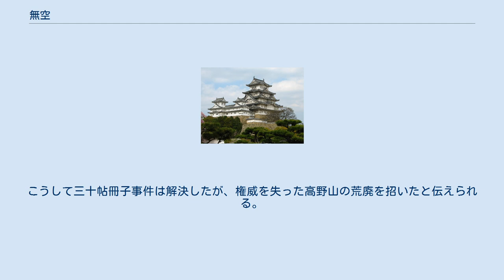無空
無空（むくう、生年不詳 - 延喜16年6月26日（916年7月28日））は、平安時代前期の真言宗の僧。
俗姓橘氏。
真然の弟子で、第2代金剛峰寺座主。
権律師。
 三十帖冊子とは、空海が唐から請来した経籍で、朝廷に進上した分とは別に手元においておくため自ら書写した冊子本。
長く東寺に所蔵されていたが、貞観18年（876年）6月、高野山の真然が東寺長者の真雅から借り受けて持ち帰り、その後、東寺側の度重なる返還要請を拒否しつつ、真然から弟子で初代金剛峰寺座主の寿長、第2代座主の無空へと伝えられた。
寛平6年（894年）に金剛峰寺座主となった無空は、三十帖冊子を守るため、高野山と山城国を往還する際も常に携行していたという。
延喜16年（916年）6月26日に無空は山城国の円提寺で死去。
東寺長者観賢は、なおも言を左右にして冊子を返還しない無空の弟子僧らに業を煮やし、宇多法皇に事の次第を奏上。
法皇の譴責を受けた無空の弟子らは、ついに冊子を東寺に返還した。
延喜18年（918年）3月、冊子は観賢によって天覧に供され、翌19年（919年）11月、冊子を永く東寺経蔵に安置し東寺一長者に守護させるよう勅命が下された。
こうして三十帖冊子事件は解決したが、権威を失った高野山の荒廃を招いたと伝えられる。
 ^ 没年には延喜18年（918年）説（『高野山検校帳』など）、延喜21年（921年）説（『元亨釈書』など）もある ^ 『日本往生極楽記』、『今昔物語集』巻十四、『元亨釈書』